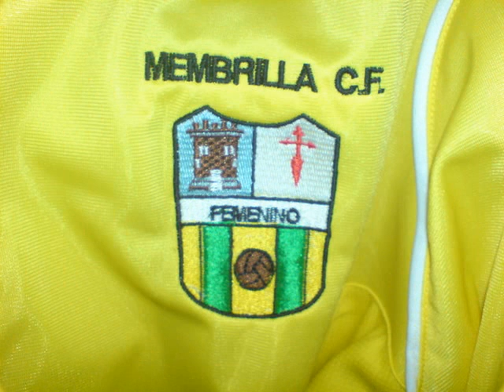MEMBRILLA C.F.F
EQUIPO DE FUTBOL FEMENINO